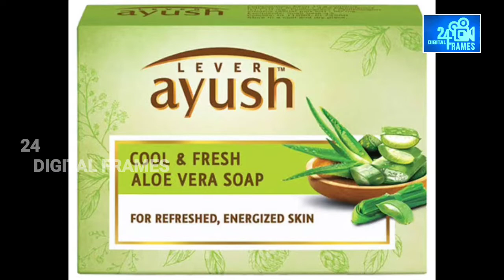Kattar Vazha | AIoe Vera | കറ്റാർ വാഴ ഉപയോഗിക്കുന്നതിന് മുമ്പ് ഇതൊന്ന് കേട്ടു നോക്കൂ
നിങ്ങളുടെ വീടുകളിൽ  കറ്റാർവാഴ (AIoe Vera ) ഉണ്ടോ എങ്കിൽ നിങ്ങൾ ഇത് ഉപയോഗിക്കുന്നതിന് മുമ്പ് ഇതൊന്നു കേട്ടു നോക്കൂ ശരിക്കും അതിശയം തന്നെ !!!